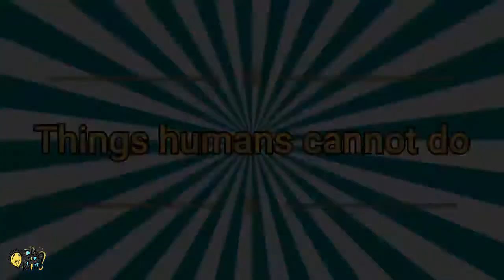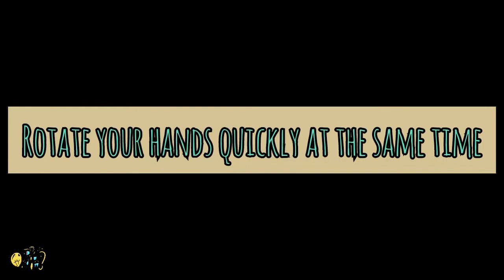What's the Difference? 🤔 | Things humans cannot do | Did you know!?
If you like this video give a thumbs up 👍

Things humans cannot do